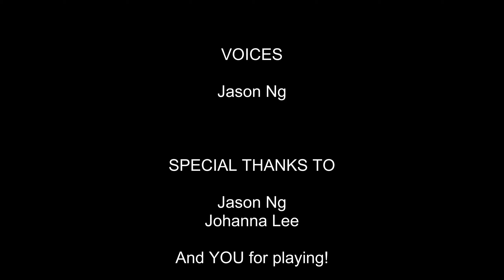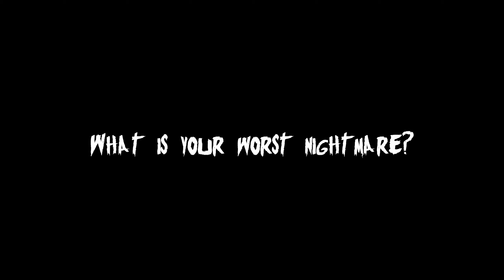PARALYZIS | A Scary Game About Sleep Paralysis | No Commentary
You wake up in the middle of the night to find you cannot move. As you lay frozen in bed, terrifying things begin to happen around you. The only way to make it stop is to try to get up and turn on the light.